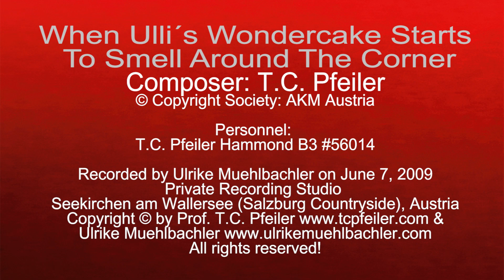When Ulli´s Wondercake Starts To Smell Around The Corner, comp. by T.C. Pfeiler, Copyr Soc.: AKM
When Ulli´s Wondercake Starts To Smell Around The Corner
Composer: T.C. Pfeiler
Lyricist: instrumental
© Copyright Society: AKM Austria

T.C. Pfeiler - Hammond B3 #56014 solo

Recorded at Tonewheel Records Studio Lounge2, Hohenbrunn, Bavaria, Germany on June 7, 2009 by Ulrike Muehlbachler.